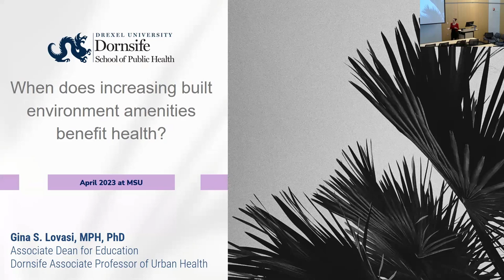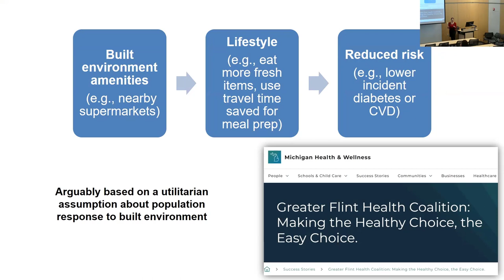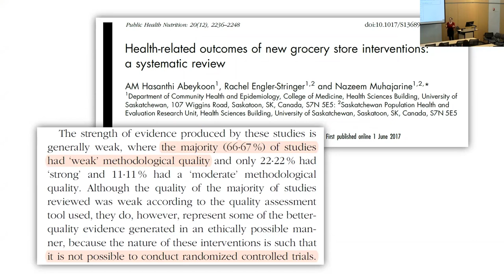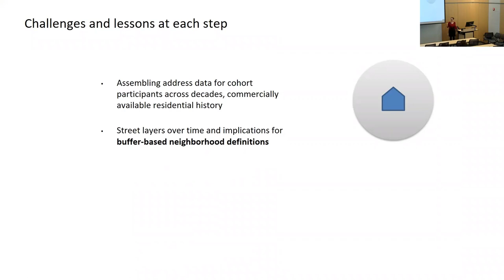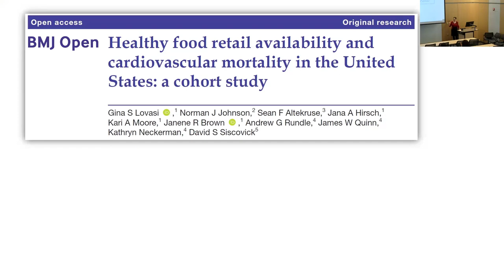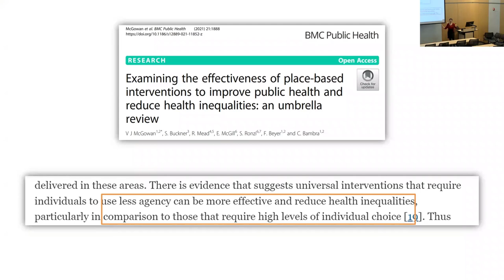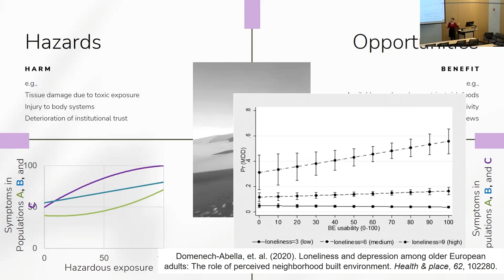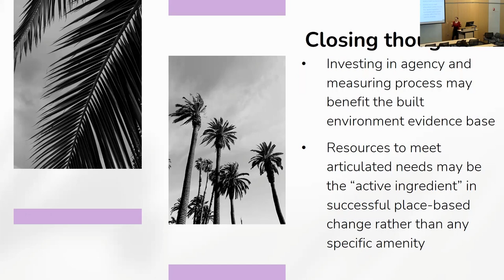Seminar SERIES - Gina Lovasi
"When does increasing built environment amenities benefit health?"
The evidence longitudinally linking food retail establishments, walkable neighborhoods, and urban greenspaces to health across the life course is mixed. Yet such built environment changes and related policy initiatives have been posited to have a role in reducing chronic disease risk factors. Whether considering natural experiments or observational designs such as cohort studies with geographic linkage, greater coherence across the literature may require renewed attention to effect modifiers that can undermine or amplify health benefits. In particular, the process of built environment change may generate resident concerns about belonging and displacement or augment resident social capital and activate use of public spaces. We discuss future research directions to explore such effect modifications, including the possibility of formal experiments that juxtapose community-led versus top-down built environment change.